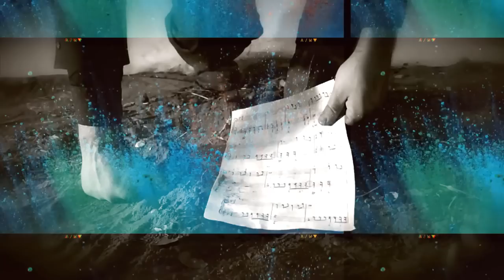The Sound of Loneliness | Alan Walker vs. Disturbed vs. Marshmello vs. Morcheeba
MASHUP CONTAINS: Posted in comment section.